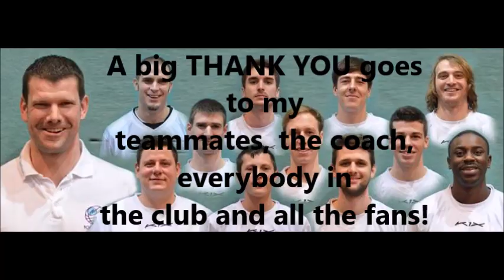Gunther Zajic Highlights Season 2013/2014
Highlight video of Gunther Zajic #28 playing for SG Sechtem in Germany during the 2013/2014 season.